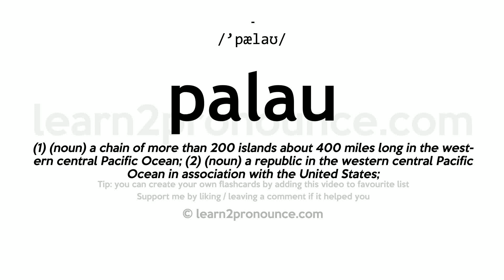Palau pronunciation and definition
Learn how to pronounce palau in English correctly with pronunciation and definition
palau pronunciation: /'pælaʊ/
Definition: (1) (noun) a chain of more than 200 islands about 400 miles long in the western central Pacific Ocean; (2) (noun) a republic in the western central Pacific Ocean in association with the United States;